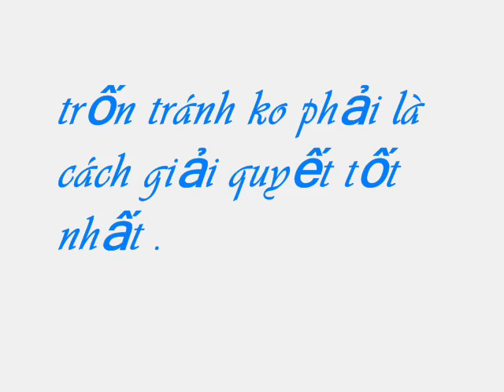tears on pillow : Thai dai bay - The Kiem Phong